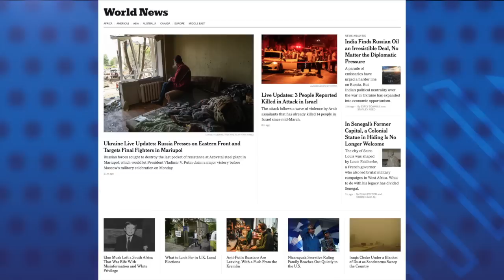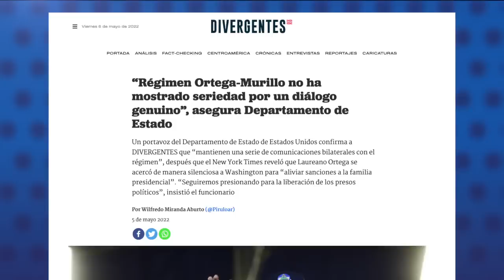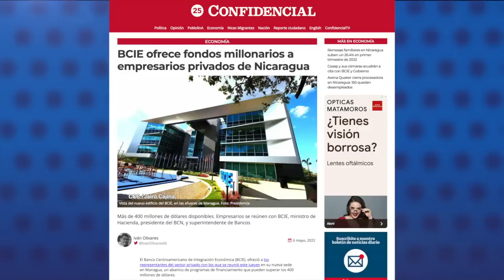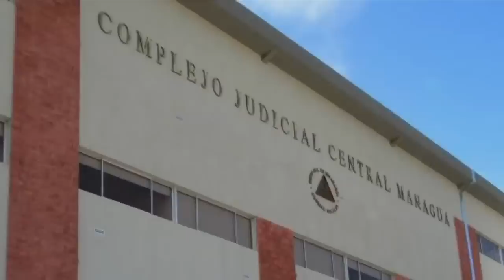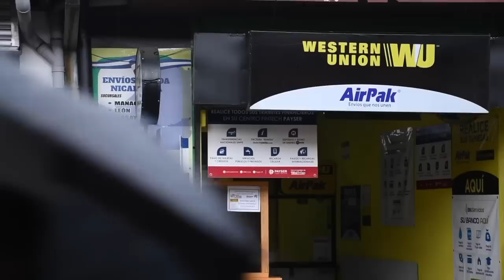EE.UU. a Ortega: Diálogo pasa por la "liberación de los presos políticos"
Funcionarios del Gobierno de Estados Unidos confirmaron que hubo “comunicaciones” entre ellos y el régimen de Daniel Ortega y Rosario Murillo, a través del hijo de la pareja presidencial, Laureano Ortega Murillo, luego que el diario estadounidense The New York Times reveló que, en marzo pasado, “se acercó silenciosamente a Washington” para buscar un diálogo. Sin embargo, detallan que cualquier acercamiento implica discutir la liberación de los presos políticos.

- BCIE ofrece fondos millonarios a empresarios privados de Nicaragua.
- Justicia orteguista admite recursos de apelación de siete presos políticos.
- Remesas familiares en Nicaragua suben un 26.4% en primer trimestre de 2022.
- Explosión en hotel deja al menos ocho muertos en La Habana.